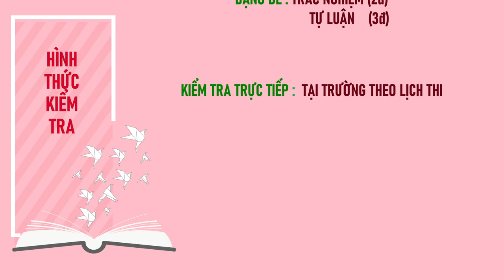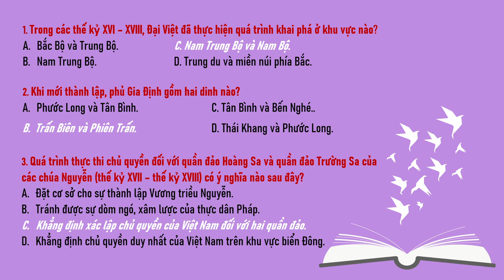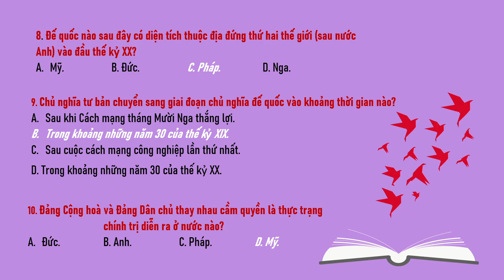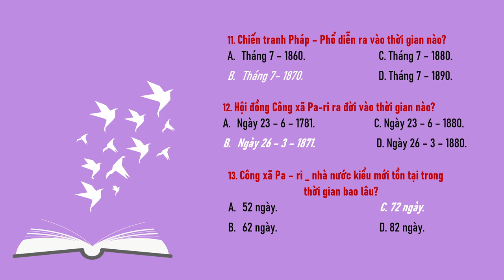LỊCH SỬ-ĐỊA LÝ 8 (Phần Lịch sử) - ÔN TẬP KIỂM TRA HỌC KỲ I (2023-2024)